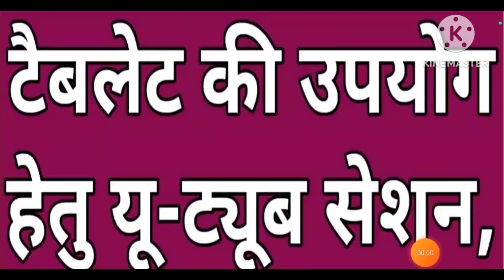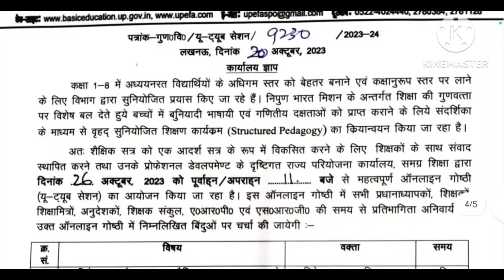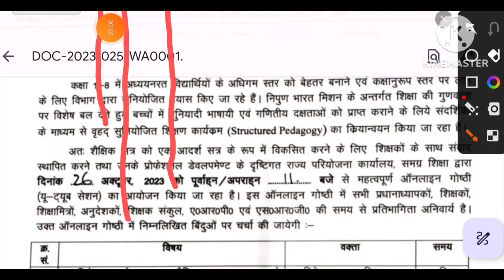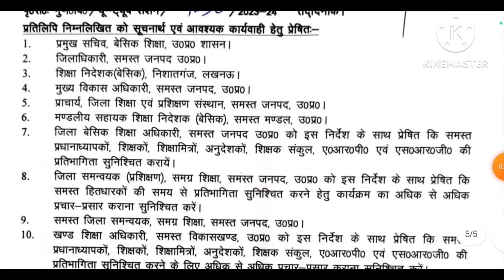टैबलेट की उपयोग हेतु यू-ट्यूब सेशन, देखें कब होगा ये यूट्यूब सेशन और किसे जुड़ना है? देखे आदेश